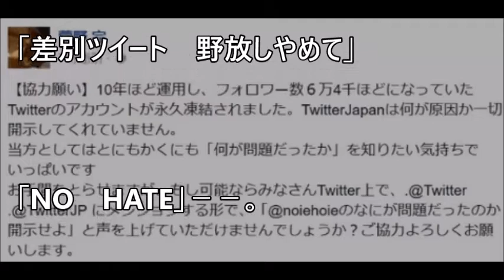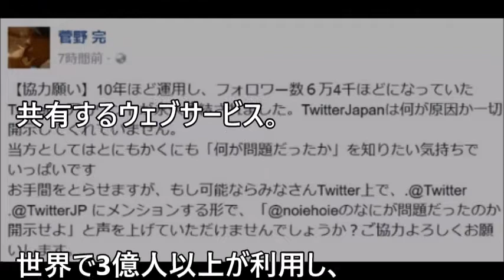【Twitter】菅野完が凍結されたアカウントがヤバすぎる【 芸能情報 】